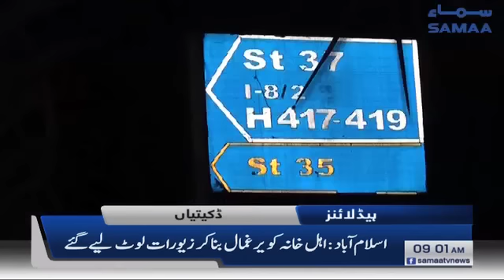Samaa Headlines - 9AM - 8 January 2019